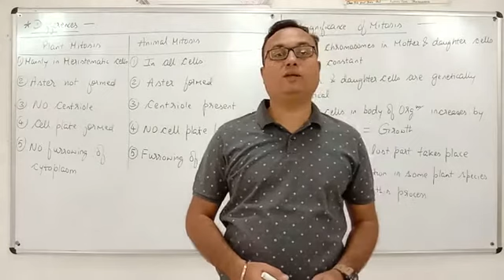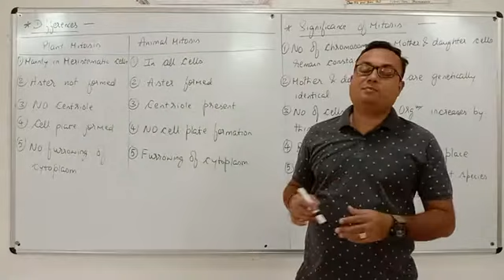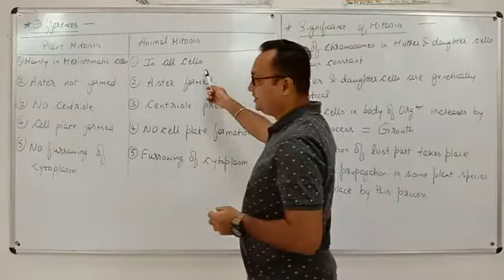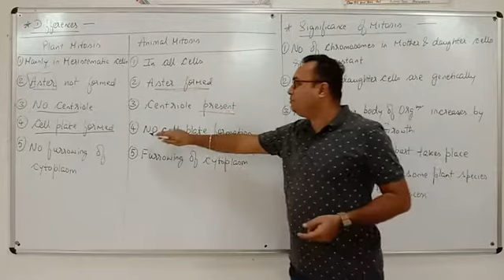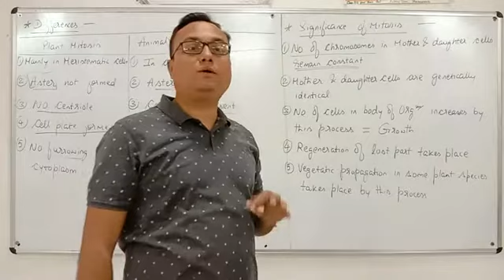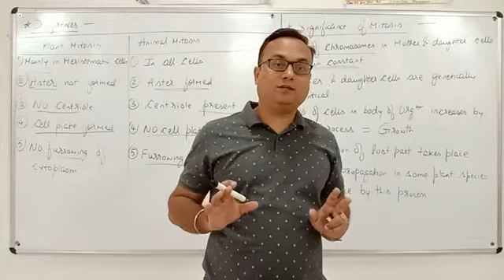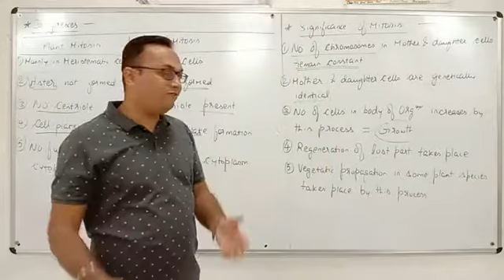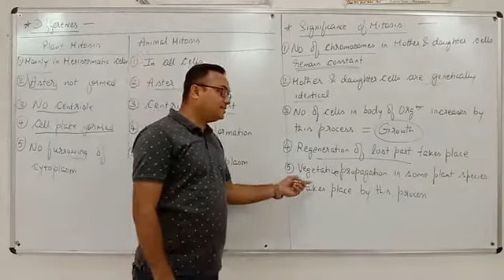Mitosis Part-3 By- Dr. Anshul Sharma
Botany for 2nd Year Paper-III